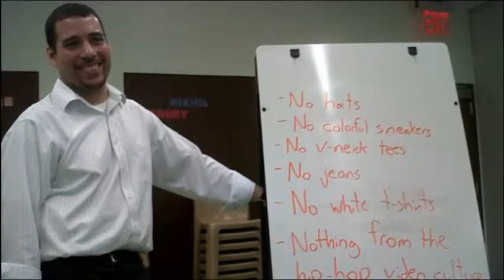Beta Sigma Kappa - Fraternity Montage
Beta Sigma Kappa Afro-Latino Fraternity was founded in Buffalo in March 1998.

THE BROTHERHOOD OF STRENGTH & KNOWLEDGE

Our brotherhood consists of leaders that continue to strive for a positive environment within the community we serve.

Beta Sigma Kappa Afro- Latino Fraternity Inc. looks for men who believe in change, growth, trust, unity, and better education for all individuals that seek it, even those who can not find it themselves.